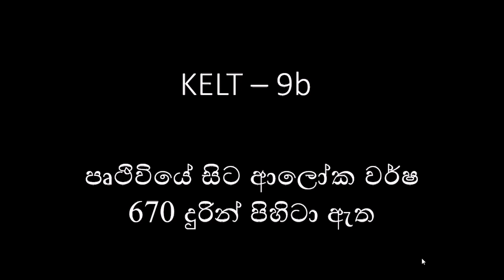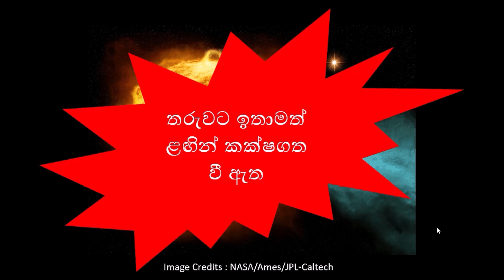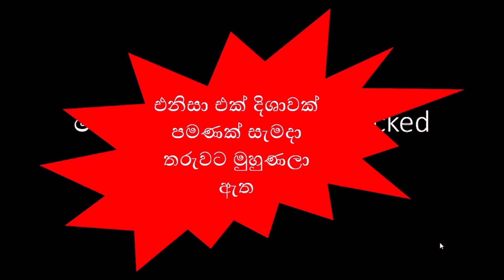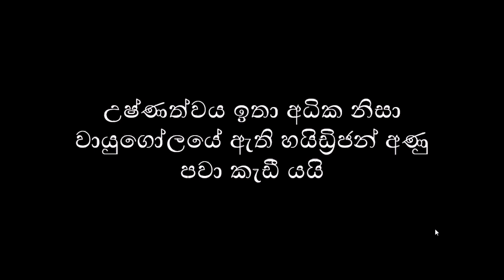Hottest known exoplanet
විද්‍යාඥයන් විසින් මේ වනවිට සෞරග්‍රහ මණ්ඩලයට පරිබාහිර ග්‍රහලෝක 4000 කට වඩා සොයාගෙන තියෙනවා. එයින් උෂ්ණත්වය වැඩිම ග්‍රහලොව සොයාගත්තේ මෑතකදී. මෙම නව ග්‍රහලොව ගැන තොරතුරු මෙයින් විස්තර වෙනවා. Hottest known exoplanet. astronomy sinhala. science sinhala. sinhala science video. physics sinhala. vishwaya sinhalen. astronomysinhala sciencesinhala educationsinhala physics sinhala